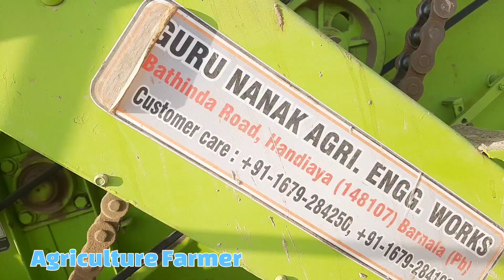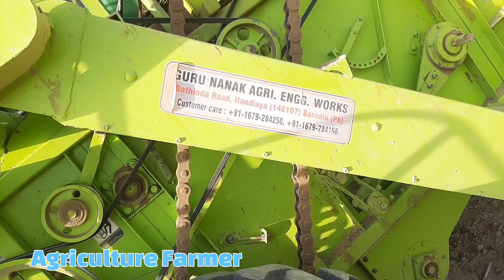भूसा बनाने वाला कंबाइन हार्वेस्टर Multi Crop Combine Harvester Made in Punjab Barnala गेंहू सरसों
भूसाबनानेवालाकंबाइन हार्वेस्टर MultiCropCombine Harvester Made in Punjab Barnala गेंहू सरसों

Combine Mini Harvester on Tractor गेंहू, चना, सरसों, सोयाबीन मूंग उड़द के लिए मिनी ट्रेक्टर से चलने वाली मशीन

Sandeep junwer Bishnoi suratgarh

1. Link :-

2. OTHER MY YouTube Channel Link :-

3. Mere Bazaar YouTube Channel Link :-

               SUBSCRIBEभारतीय फसलों का वर्गीकरण भिन्न-भिन्न आधारों पर किया जा सकता है। नीचे कुछ आधारों पर भारतीय फसलों का वर्गीकरण दिया गया है।

ऋतु आधारितसंपादित करें

रबी फसलें : गेहूँ, जौं, चना, सरसों, मटर, बरसीम, रिजका, मसूर, आलू, राई,तम्‍बाकू, लाही, जंई

जायद फसलें : कद्दू, खरबूजा, तरबूज, लौकी, तोरई, मूँग, खीरा, मीर्च, टमाटर, सूरजमूखी

ख‍रीफ फसलें : धान, बाजरा, मक्‍का, कपास, मूँगफली, शकरकन्‍द, उर्द, मूँग, मोठ लोबिया(चँवला), ज्‍वार, तिल, ग्‍वार, जूट, सनई, अरहर, ढैंचा, गन्‍ना, सोयाबीन,भिण्डी

जीवनचक्र पर आधारितसंपादित करें

एकवर्षीय फसलें : धान, गेहूँ, चना, ढैंचा, बाजरा, मूँग, कपास, मूँगफली, सरसों, आलू, शकरकन्‍द, कद्दू, लौकी, सोयाबीन

द्विवर्षीय फसलें : चुक्कन्‍दर, प्‍याज

बहुवर्षीय फसलें (Perennials) : नेपियर घास, रिजका, फलवाली फसलें

उपयोगिता या आर्थिक आधार परसंपादित करें

अन्‍न या धान्‍य फसलें (Cereals) : धान, गेहूँ, जौं, चना, मक्‍का, ज्‍वार, बाजरा,

तिलहनी फसलें (Oilseeds) : सरसों, अरंडी, तिल, मूँगफली, सूरजमूखी, अलसी,

, तोरिया, सोयाबीन और राई

दलहनी फसलें (Pulses) : चना, उर्द, मूँग, मटर, मसूर, अरहर, मूँगफली, सोयाबीन

मसाले वाली फसलें  : अदरक, पुदीना, प्‍याज, लहसुन, मिर्च, धनिया, अजवाइन, जीरा, सौफ, हल्‍दी, कालीमिर्च, इलायची और तेजपात

रेशेदार फसलें (Fibres) : जूट, कपास, सनई, पटसन, ढैंचा

चारा फसलें (Fodders) : बरसीम, लूसर्न (रिजका), नैपियर घास, लोबिया, ज्‍वार

फलदार फसलें : आम, अमरूद, नींबू, लिचि, केला, पपीता, सेब, नाशपाती,

जड एवं कन्‍द (Roots & Tubers) : आलू, शकरकन्‍द, अदरक, गाजर, मूली, अरबी, रतालू, टेपियोका, शलजम

उद्दीपक (Stimulants) : तमबाकू, पोस्‍त, चाय, कॉफी, धतूरा, भांग

शर्करा : चुकन्‍दर, गन्‍ना

औषधीय फसलें (Medicinals) : पोदीना, मेंथा, अदरक, हल्‍दी, तुलसी और प्याज

विशेष उपयोग आधारितसंपादित करें

नकदी फसलें (Cash Crops) : गन्‍ना, आलू, तम्‍बाकू, कपास, मिर्च, चाय, काफी,

अन्‍तर्वती फसले (Catch Crops) : उर्द, मूँग, चीना, लाही, सांवा, आलू

मृदा रक्षक फसलें (Cover Crops) : मूँगफली, मूँग, उर्द, शकरकन्‍द, बरसीम, लूसर्न (रिजका)

हरी खाद : मूँग, सनई, बरसीम, ढैचां, मोठ, मसूर, ग्‍वार, मक्‍का, लोबिया, बाजराबरसीम की उन्नतशील प्रजातियां कौन-कौन सी है?

बरसीम की मुख्य प्रजातियां इस प्रकार से है जैसे कि बरदान, मैस्कावी, बुंदेलखंड बरसीम जिसे जे.एच.पी.146 भी कहते है जे.एच.टी.वी.146, वी.एल.10, वी.एल. 2, वी.एल. 1, वी.एल. 22 एवं यु.पी.वी.110 तथा यु.पी.वी.103 हैI